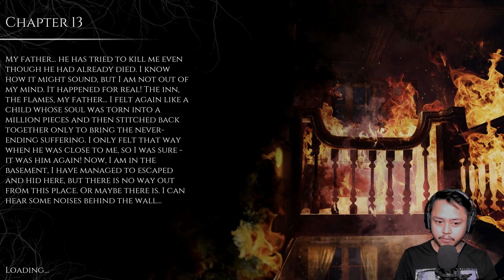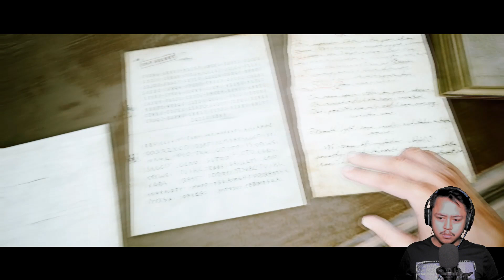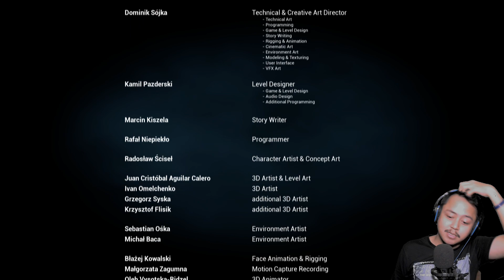Sosok Asli Pria Di Balik Topeng Selama Ini ! - The Beast Inside (part 12 ) TAMAT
Akhirnya Game the beast inside kali ini tamat temen2 yah dan sangat menyenangkan bisa bermain game seperti ini dan juga sangat menegangkan hahaha
dan terimakasih buat teman2 yang sudah menonton the beast inside dari part 1 sampe tamat ini dan sampai jumpa di next video dadah !!